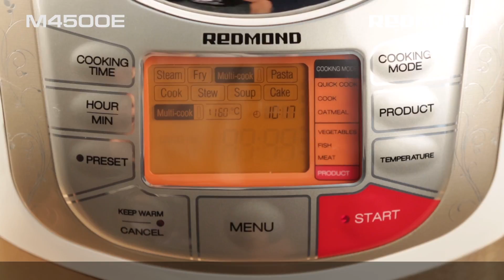Crostata con mirtilli, ricetta in Multi fornello REDMOND RMC-4502E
Dettagli della pentola multifunzionale REDMOND RMC-M4502E